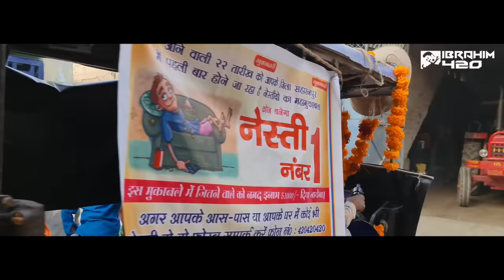नैस्ती नंबर वन || Nesti Number One || ibrahim 420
नैस्ती नंबर वन || Nesti Number One || ibrahim 420 || 420 नंबर वन || Nesti Number One || ibrahim 420 || 420

Program Or AD Ke Liye / Mail Kren
नमस्कार दोस्तों, आपका बहुत बहुत स्वागत है हमारे चैनल "Ibrahim 420" में, मैंने यह चैनल मेरे उन सभी दोस्तों के लिए बनाया है जो कॉमेडी वीडियो हमारी देसी भाषा में देखना पसंद करते हैं।, "Ibrahim 420" चैनल में आपको नयी नयी कॉमेडी वीडियो मिलेंगी जिनसे आपका काफी मनोरंजन होगा।
और हमारी हमेशा ये ही कोशिश रहेगी कि हम आपको ऐसे ही हमेशा हँसाते रहें।आपके लिये नयी नयी वीडियोज लाते रहें।

Hello friends, you are very welcome in our channel "Ibrahim 420", I have created this channel for all my friends who like to watch comedy videos in our home language. In the channel "Ibrahim 420", you will get a new comedy. You will get videos which will entertain you a lot.
And it will always be our endeavor to keep you laughing like this forever. Keep bringing new videos for you.
Thanks
शुक्रिया
जय हिन्द, वन्दे मातरम।

Do mails only related to business.